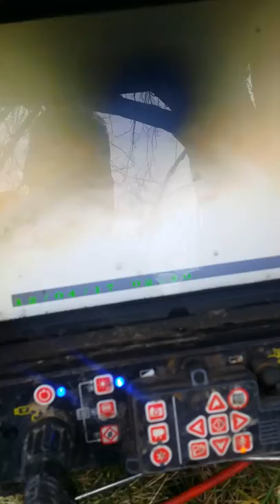Grange rd trenton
Jetting and camera inspection